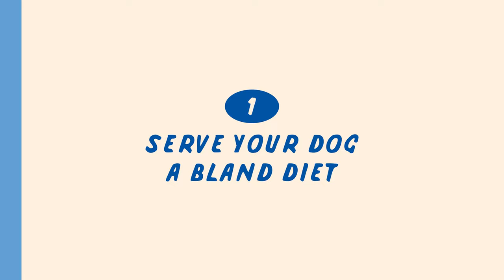How to Treat Diarrhea in Dogs Naturally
Dr. Juli, DVM, discusses the causes of diarrhea in dogs, what your dog's loose stools can tell you, and how you can treat their diarrhea naturally at home.

Read our full article on how to treat diarrhea in dogs at home

00:00 Overview of dog diarrhea treatment
00:26 Causes of diarrhea: Why is my dog having diarrhea?
02:04 Decoding your dog’s diarrhea: The first step of how to stop dog diarrhea
03:32 How to treat diarrhea in dogs naturally: 4 home remedies to treat dog diarrhea